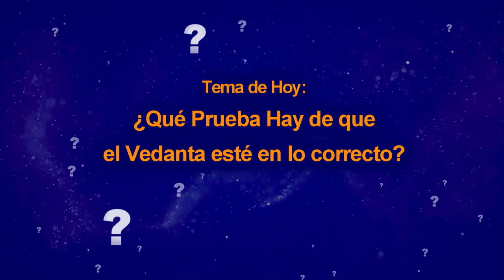Diferencias entre Ciencia, Religion y el Vedanta - Swami Tadatmananda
¿Cómo podemos determinar la validez del conocimiento científico, las doctrinas religiosas y las enseñanzas espirituales? ¿Cómo podemos conciliar sus diferencias? Preguntas y respuestas con Swamiji # 6.